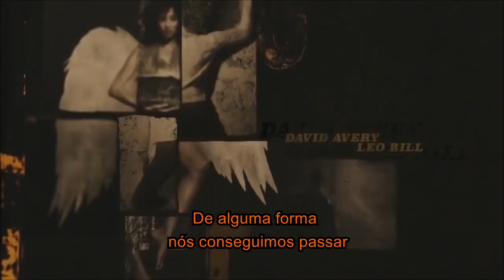Beth Rowley - I Walk Beside You (TRADUÇÃO)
eu posso ter ido embora
posso estar longe
Mas eu ando ao seu lado
Cada passo do caminho